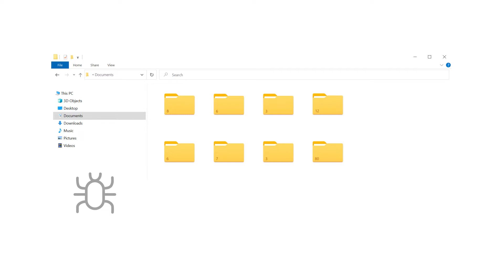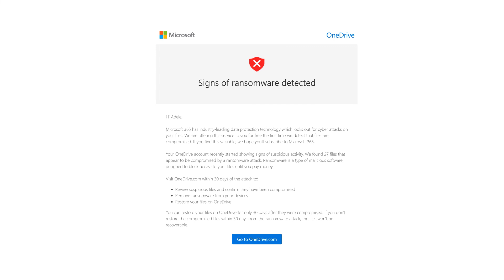Protect your devices and data from malware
Malware emails often use tricks to try to convince you to download malicious files. This can be an email with a file attached that tells you it is a receipt for a delivery, a tax refund, or an invoice for a ticket. Learn more in this short video and read more about malware